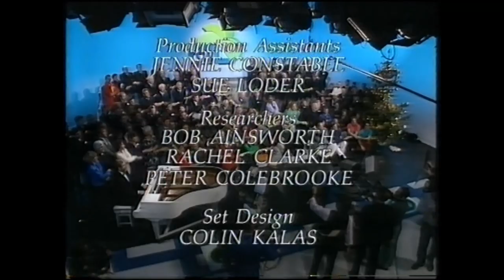TSW Today TX 31/12/1992 © SWFTA (01752) 202650 /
This is the last edition of TSW Today a celebration of all things TSW over the past 11 years, after the rocky start of The Opening Show viewers grew to love TSW and its strange logo and TSW become the much loved son of Westward TV and by time the last day came there were thousands of letters from viewers stuck to very wall in the studio's of Derry's Cross.  If we had known what was to come over the next few years with the take over of Westcountry by Carlton...but that's another story in its self. Enjoy the opening and closing credits with more clips to come soon.